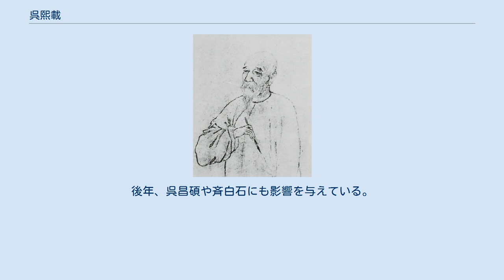呉熙載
肖像　1880年　連渓画 呉熙載（ご きさい、男性、1799年 - 1870年）は、中国清朝後期の篆刻家・書家である。
 元の名を廷颺、字は熙載だったが53歳以後は熙載を名とし字を譲之とした。
さらに64歳以後には譲之を名とした。
号は言庵・方竹丈人・晩学居士・譲翁、堂号を師慎軒・珍賀軒・震天咎斎。
本籍は江蘇儀徴だが揚州で生まれ育つ。
 父の呉明皇は人相見をして生計を立てていたが家は非常に貧しく、譲之は諸生の段階で科挙による出立を諦めた。
幼い頃から印章を好み、15歳のときから漢印をひたすら模刻し、20歳のとき父の人相見の客となった包世臣の所有する鄧石如の篆刻作品を見て強い衝撃を受けた。
以来、包世臣に入門し30年ほど就いて書と篆刻を学び、並外れた天分を示した。
金石に精しく碑帖の模刻をよく行い、特に高鳳翰の『硯史』を刻して世に伝えた。
画は花卉画を得意とした。
篆刻は鄧石如に私淑し師法を遵守しながらも独自の小粋なスタイルを生んだ。
55歳のとき太平天国の乱を避けて揚州から60キロ程東にある泰州に居を移し、姚正鏞（仲海）の食客となった。
泰州には蘇州や常州から多くの文人が避難しており、譲之は敬愛の対象となりその書画印を求められた。
65歳の時、趙之謙の訪問を受け、お互いを尊敬しあった。
以来、30歳年少の趙之謙は譲之の印法を敬慕している。
同行した魏錫曽はそのときの譲之を、白髪で背が高く、徳がきわめて高く見え杖をついていたと述べている。
魏錫曽はこの後『呉譲之印譜』を編集している。
66歳の冬、郷里の揚州に帰り呉雲（平斎）の家で過ごした。
享年72。
後年、呉昌碩や斉白石にも影響を与えている。
譲之の伝は包世臣の揮毫した父呉明皇の墓碑銘に詳しい。